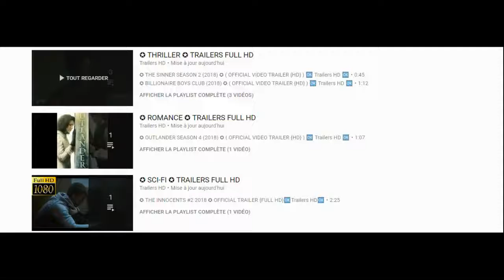Keepers #1 zwiastun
Keepers
rok 2018
Gerard Butler, Peter Mullan